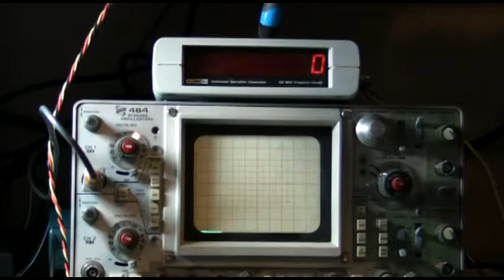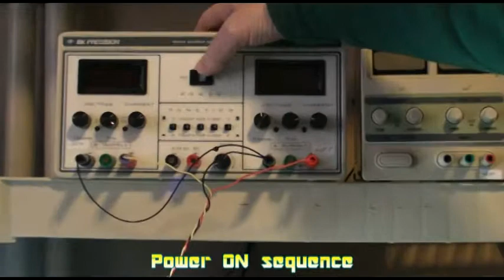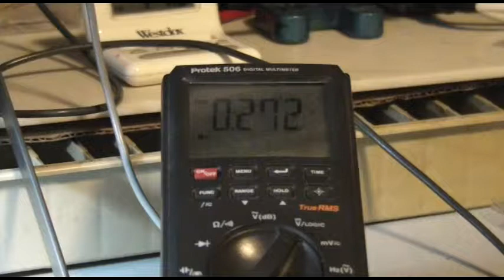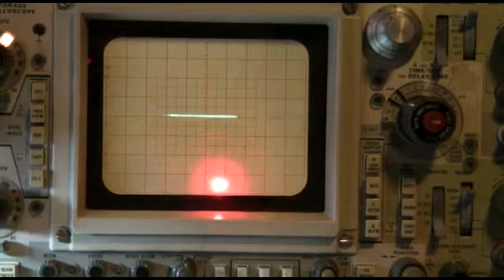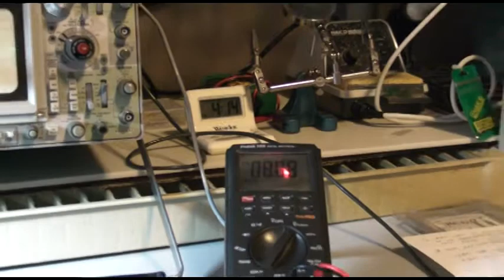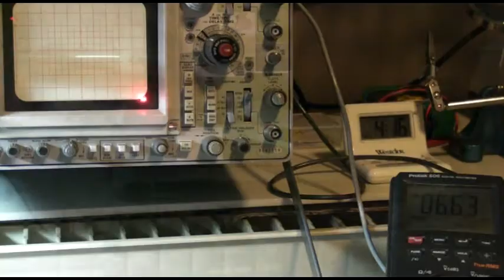IR601 Gas Sensor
Video demo of IR601 IR Sensor